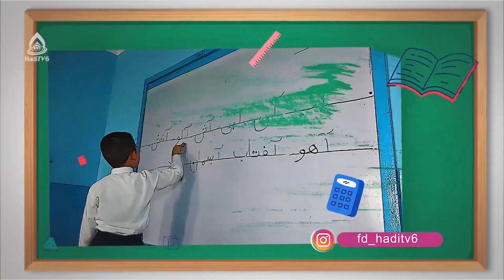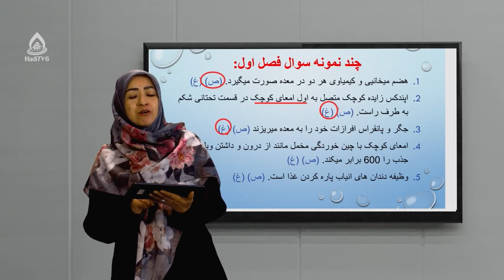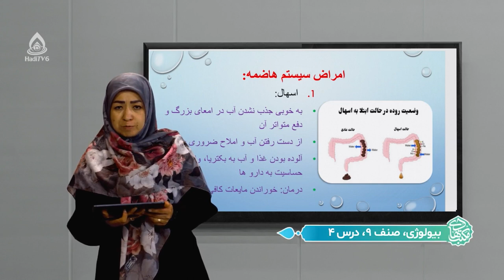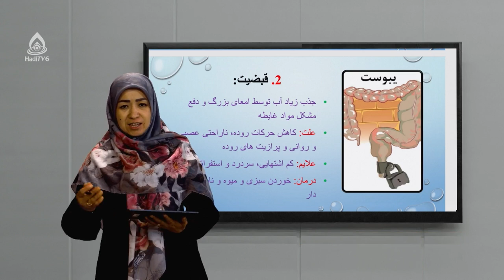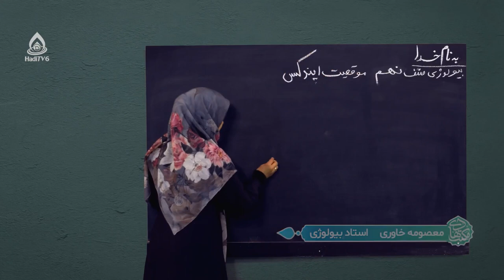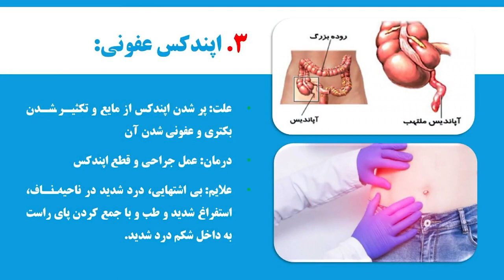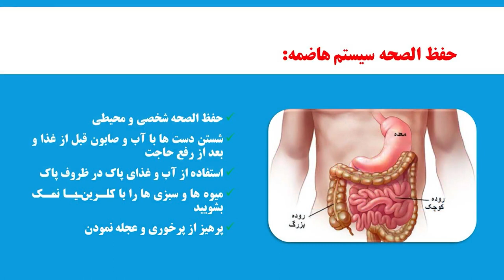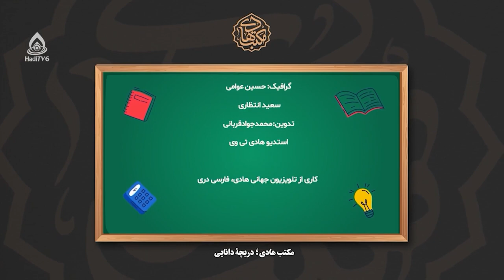کتاب بیولوژی صنف نهم، درس چهارم (امراض سیستم هاضمه)